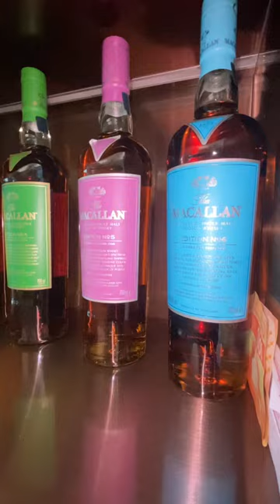Halina makabarek#shot kalahati